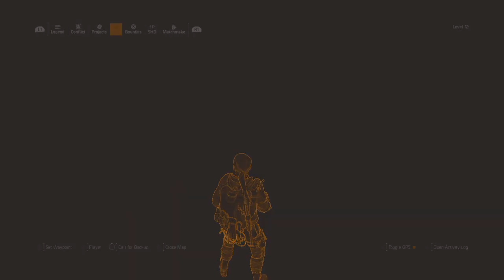Tom Clancy's The Division® 2 Part 14